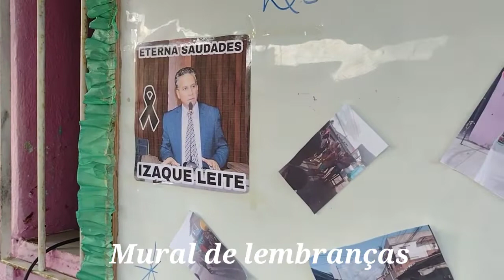DIA DAS CRIANÇAS DO TIO VALMIR (2022)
Olá, Guerreiros!

Neste vídeo, iremos mostrar como foi a festa do dia das crianças do Tio Valmir, fique conosco até o final e curta mais esta aventura juntamente com toda garotada.